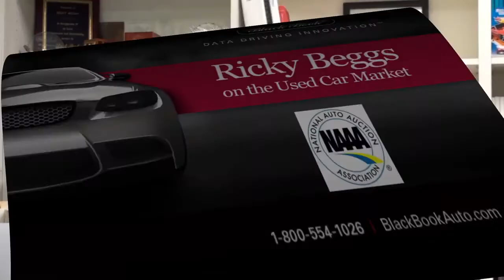Beggs on the Used Car Market -- NAAA | Ricky Beggs | Automotive Digest